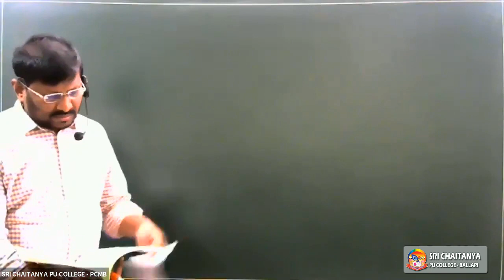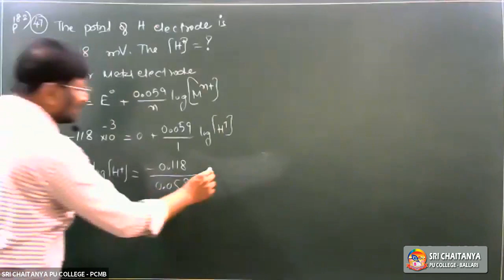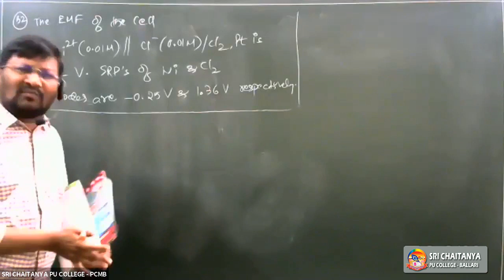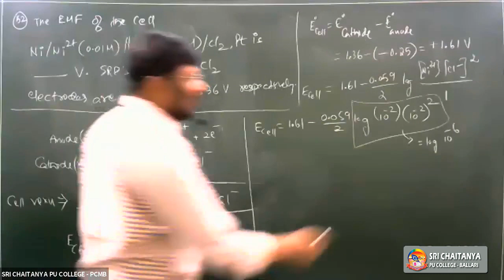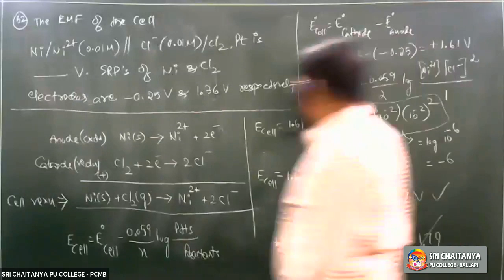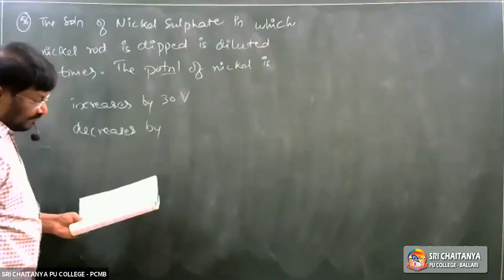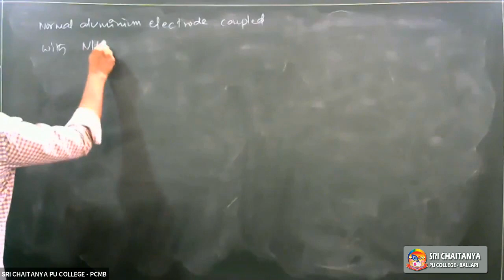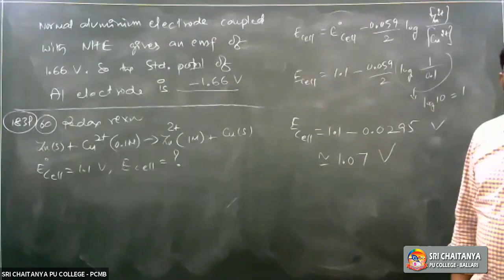Chemistry - II PU - Electrochemical cells Problems - Part 2...